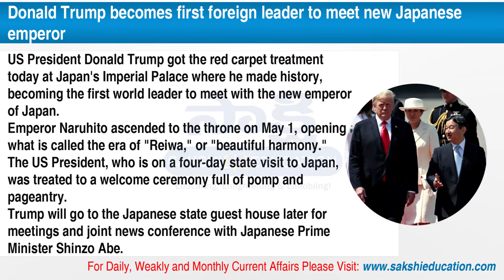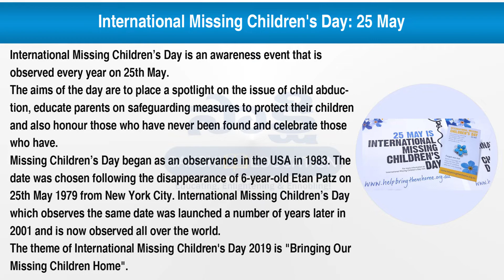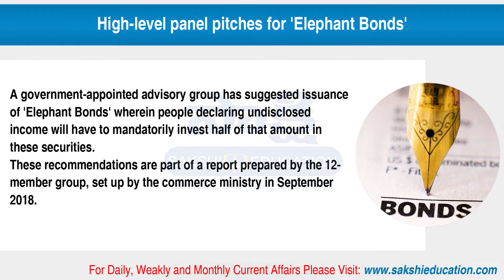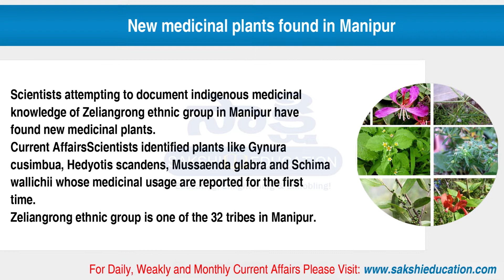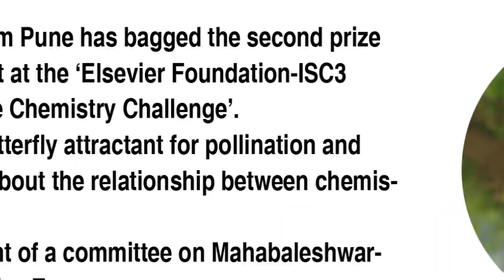27 May 2019 Current Affairs | Daily Current Affairs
Daily English Current Affairs 27th May 2019 from sakshieducation.com